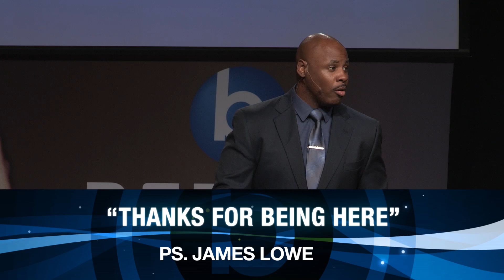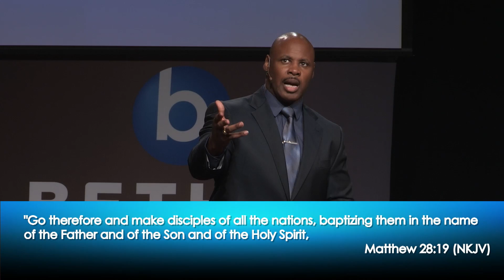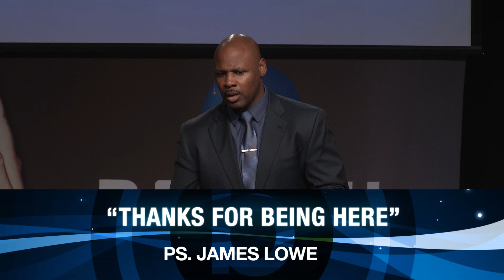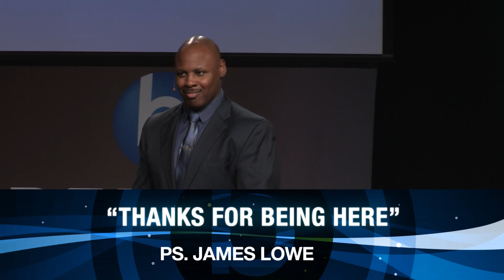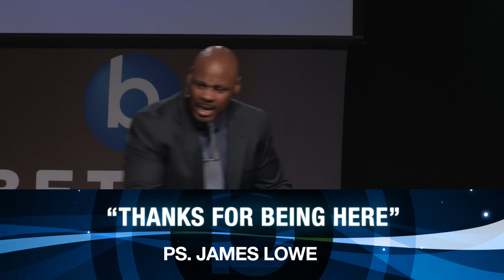Thanks for Being Here - Thanksgiving (Week 3 of 4)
Watch Senior Pastor, James Lowe's sermon "Thanks for Being Here" at Bethel World Outreach Church in Brentwood, TN on Sunday, November 17th as apart of the THANKSgiving series.

MAIN POINTS:
Need Him
See Him
Worship Him

SCRIPTURES TO MEDITATE ON:
Matthew 28:19-20
Matthew 14:22-33
Matthew 8:18-27
Mark 6:45-52
Job 3:25-26
Psalms 24:1-11